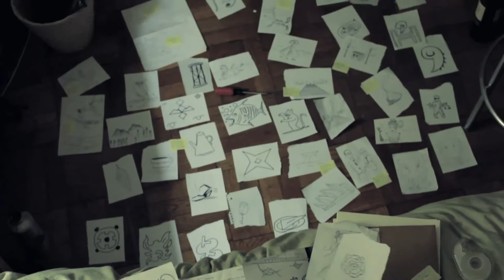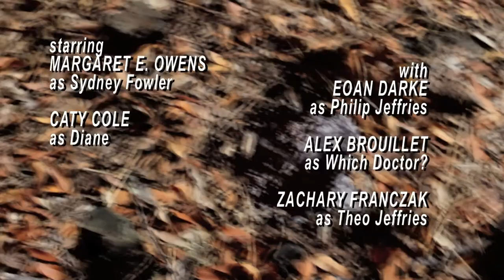Extra Dark 8. THE ENIGMA OF SYDNEY FOWLER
starring MARGARET E. OWENS as Sydney Fowler, CATY COLE as Diane, with EOAN DARKE as Philip Jeffries, ALEX BROUILLET as Which Doctor?, ZACHARY FRANCZAK as Theo Jeffries

directed & edited by ALEX BROUILLET
written & produced by CATY COLE and ALEX BROUILLET
cinematography CHINH LE and ALEX BROUILLET
Sundial Time Lapse by THEODORE ALLEN and FRANZ ERIAN, Polar Productions

original music by TREVOR AMES and CHRISTOPHER SELLAND

Stock Footage
“Looping Moving Starfield” by David Greensmith
“BlackHole Galaxy” by CyberWebFX
Fire Footage by Detonation Films

Scramble Pictures
©  Alex Brouillet and Caty Cole 2020